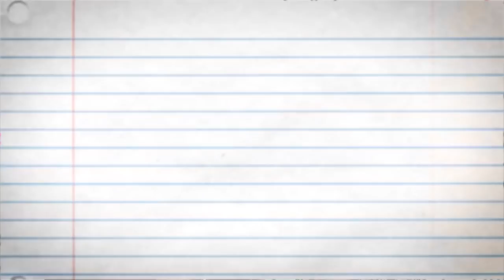Wait, What? with Kimora Blac and Mariah Balenciaga - WOW Presents Plus Sneak Peek